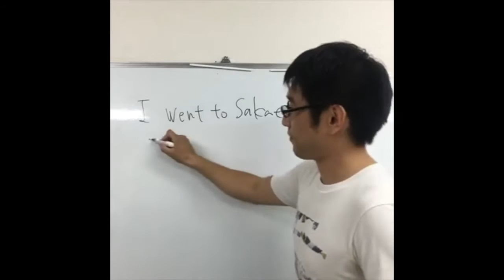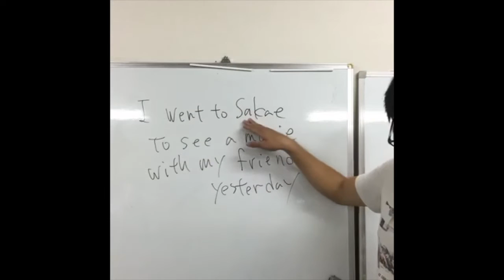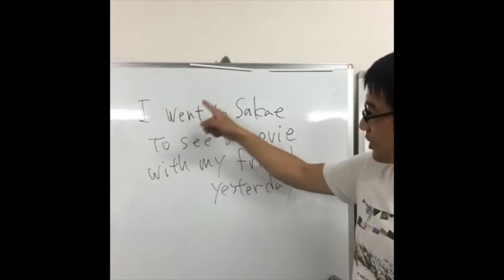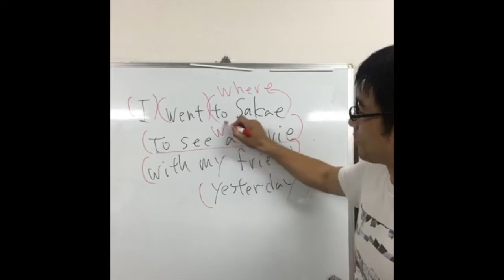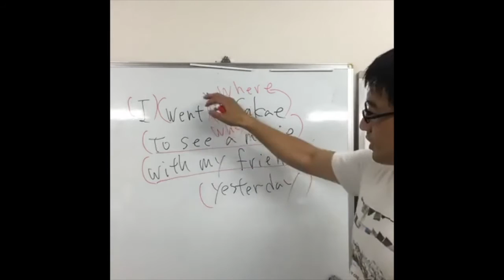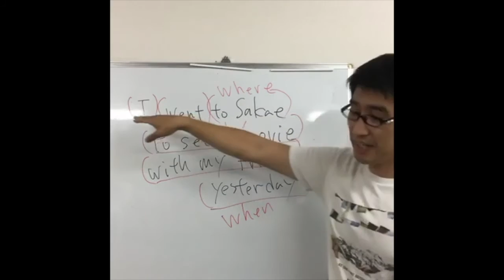【ハイライト】絶対厳守！英文を読むときの大原則・英文の正しい読み方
2016年9月16日に開催したフェイスブックでのライブ動画セミナー「オンライン洋書クラブ」第1回のハイライト動画その２です。「英文を読むさいに絶対厳守の大原則」について話している部分です。